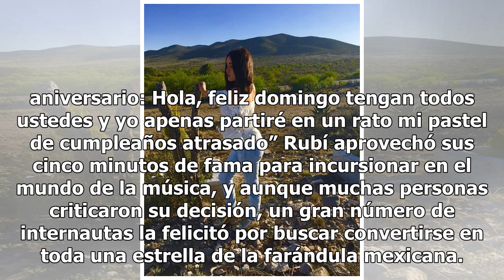Amo su inocencia: Rubí celebra cumpleaños 17 luciendo sensual retaguardia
Rubí García Ibarra, la quinceañera más famosa de México, cumplió diecisiete años el pasado 31 de agosto y no dudó en compartir su entusiasmo con sus seguidores de Instagram, a quienes deleitó con unas instantáneas en las que luce su nueva figura. Aunque en esta ocasión no llevó a cabo una impresiona...